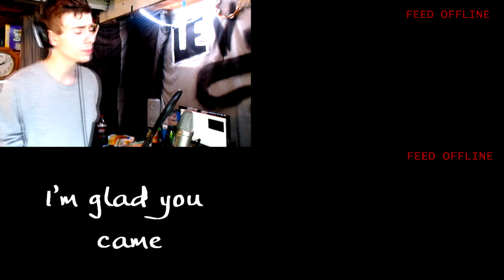The Wanted - Glad You Came [Post hardcore cover by Talon Perez]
I'll upload the instrumental if people want it, feel free to use however!
This was definitely a milestone, as I've been practicing growls and shit for a long time now.